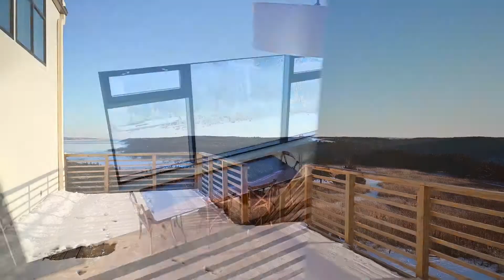Blue Vista Lodge Tour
Looking for a luxurious getaway in a beautiful setting?  We have you covered!  Come retreat to the lake and stay at the Blue Vista Stone Lodge